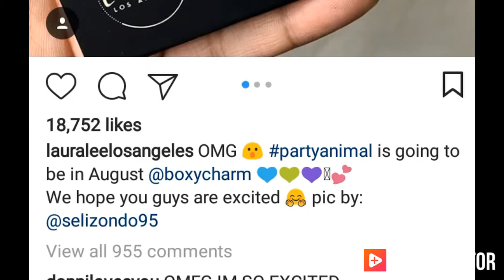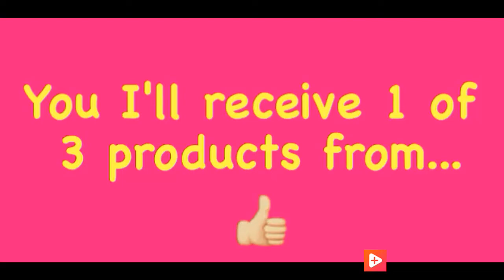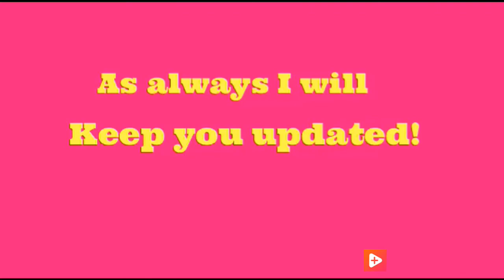Boxycharm 2018 Spoiler #3 & 3 box Variations All Confirmed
Hey guys. Here is the first spoilers I'm so excited for boxycharm August 2018. So far 3 spoilers, alot of products and box Variations have been confirmed. There was some mixed feeling about the July box but I'm really excited about August boxycharm. Let me know what you think about the August boxycharm Box so far. Remember there's more spoilers to come!

just for fun and to see who is watching my videos all the way through. I'm doing a secret giveaway. if you can spot out the mistake in the video then you have the opportunity to be part of the giveaway. In the comment section type in the corrections along with🙊 and that is it. For extra entries check out all of the August spoilers and comment if you see the hidden mistakes. Have fun and happy searching!😛 One more thing you have to be a subscriber of course!

-I'm on Instagram @kimberlyrose412

Thank you for spending time with me. My name is Kimberly and I live in California with my daughter. So make sure to hit the subscription button to be notified when I upload a video.

As always, have a blessed day!